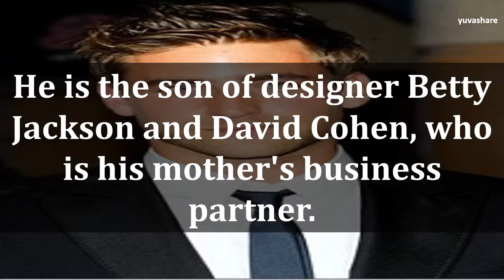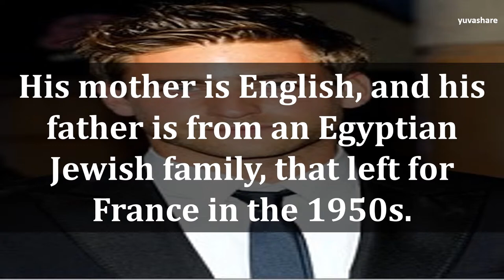BIOGRAPHY OF OLIVER JACKSON COHEN